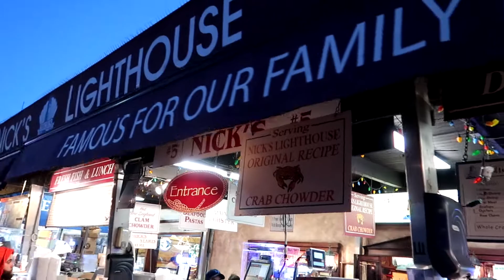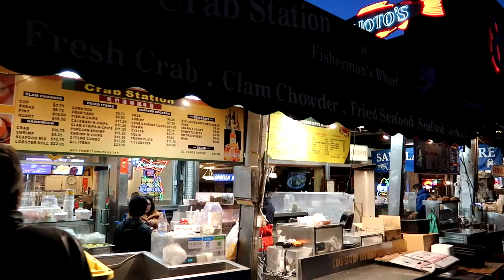San Francisco Seafood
Street Food w San Francisco